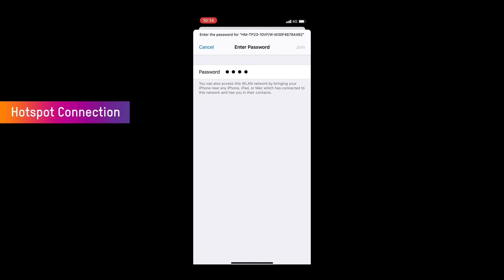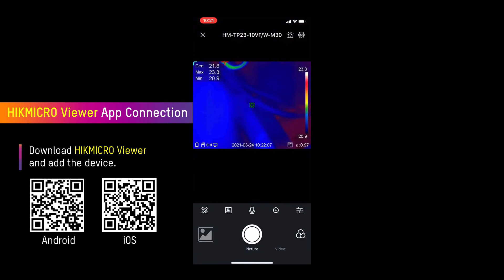PASS Ltd | HIKMICRO | Unboxing M Series Handheld Thermography Camera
These rugged hand-held thermal imaging cameras are designed for use in a number of applications. Take temperature measurements of transformer substations and other electrical systems from a safe distance.